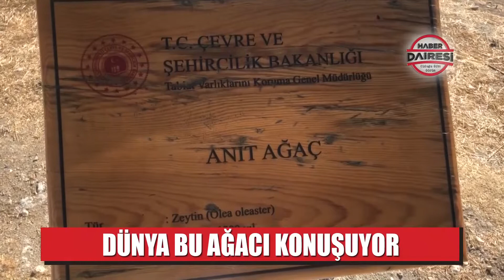DÜNYA BU AĞACI KONUŞUYOR! TAM 1300 YILLIK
Mersin Mut’a bağlı Haydar Mahallesi’nde bulunan 1310 yıllık Anıt “Zeytin Ağacı” görenleri şaşkına çeviriyor.

Anıt ağacından elde edilen zeytinyağı Cumhurbaşkanı Recep Tayyip Erdoğan’a hediye edildi.
1310 yıllık zeytin ağacı olduğunu öğrenen Cumhurbaşkanı Erdoğan, ağacın özenle korunmasını isteyerek, en kısa zamanda anıt zeytin ağacını yerinde görmek istediğini belirtti.